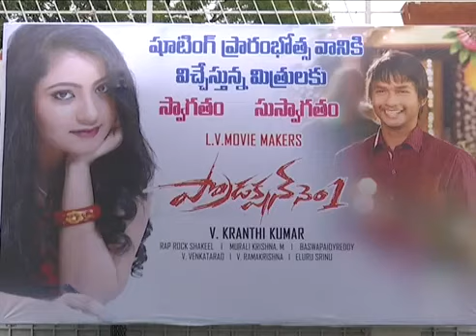LV Movie Makers Production No.1 Movie Opening | Latest Telugu Movies